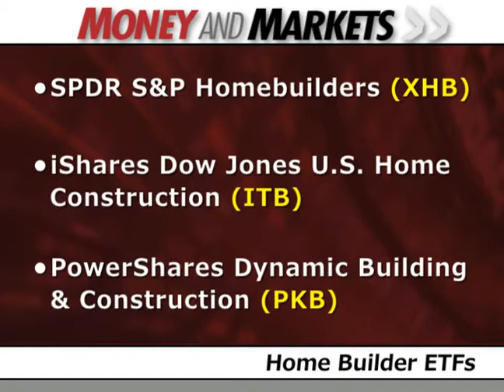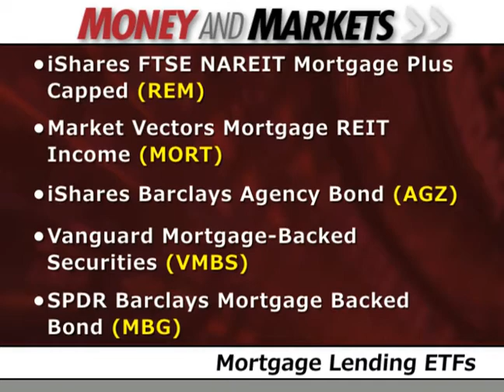Money and Markets TV - January 26, 2012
Ron Rowland's indicators show short-term strength in the housing market. He presents four types of ETFs that can help you profit from a potential bounce in real estate, and two inverse ETFs that are designed to rise as the housing market declines.